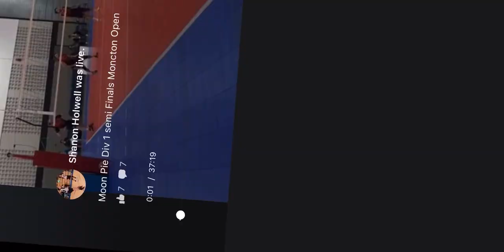2023 Moncton Open Moon Pies (Hurricanes) Semi Finals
Moon Pies Moncton Open Semi Final